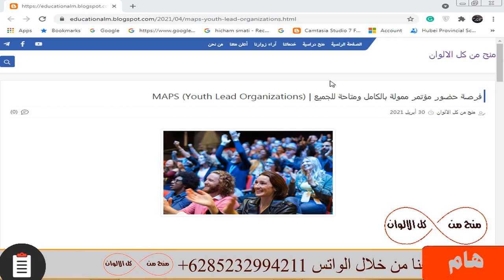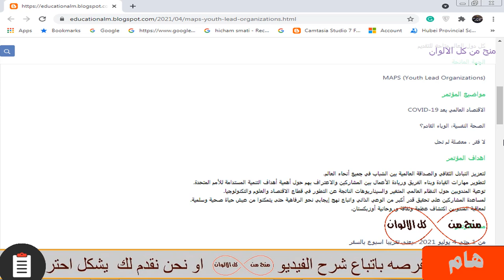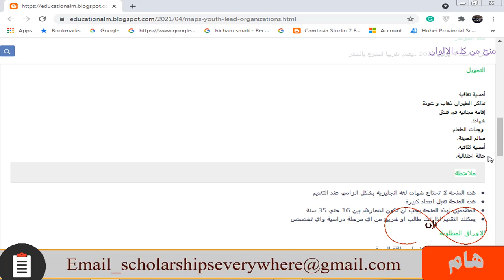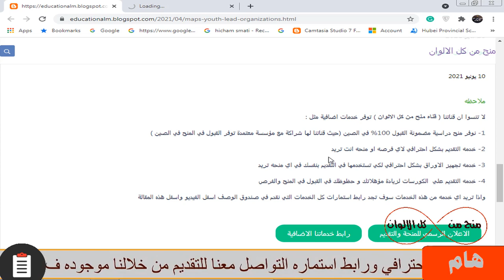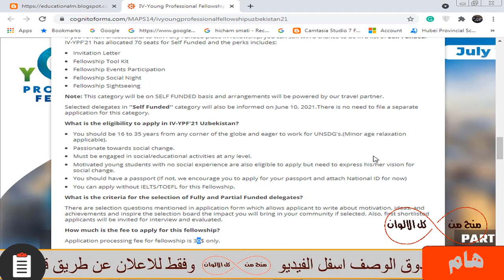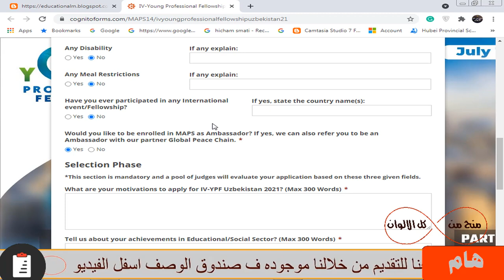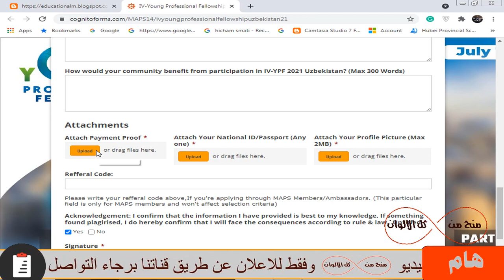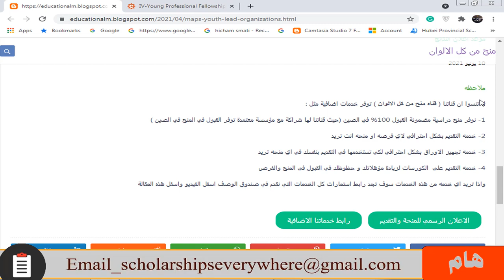فرصة حضور مؤتمر ورحلة سياحية | ممولة بالكامل ومتاحة للجميع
فرصة حضور مؤتمر ورحلة لمدة أسبوع في أحد أفضل الدول وهذه المؤتمر يقبل اعداد كبيرة  و هذه الفرصة ليس بها حد أقصي للعمر و لا تحتاج شهاده لغه بشكل الزامي عند التقديم ومتاحة للجميع من طلاب وخريجيين و تذاكر الطيران مجانا و الإقامة الفندقية طوال الأسبوع  و وجبات الطعام و زيارة الدولة والتعرف علي ثقافتها و شهادة اثبات حضور المؤتمر  وغيرة من المميزات